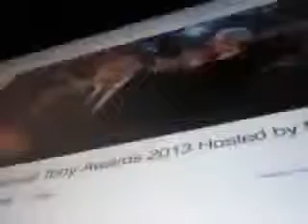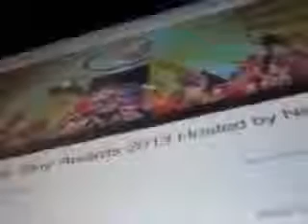P4110005%2525252525252525252525201%2525252525202%201 1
broadway